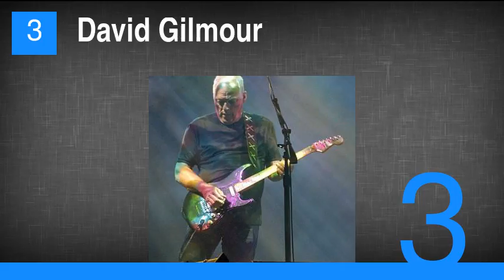The Greatest Rock Guitarists of the 1970s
1. Ritchie Blackmore
2. Jimmy Page
3. David Gilmour
4. Tony Iommi
5. Angus Young
6. Eric Clapton
7. Jeff Beck
8. Brian May